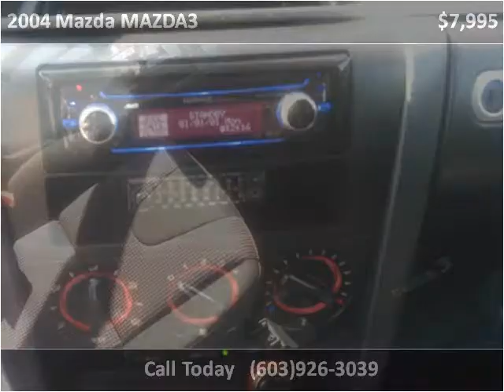2004 Mazda MAZDA3 Used Cars Hampton Falls NH